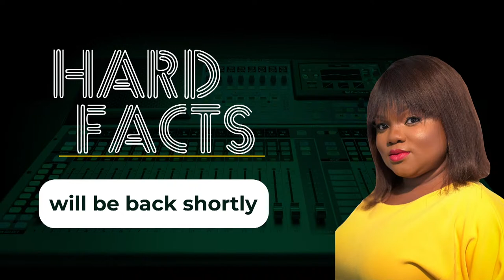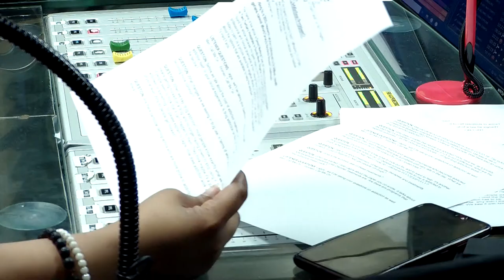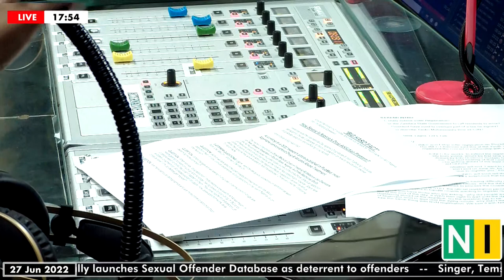How Severe Is Nigeria’s Drug Addiction Problem?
According to a 2022 research article published in PubMed, most Nigerians cannot afford Drug & Alcohol Abuse Treatment.